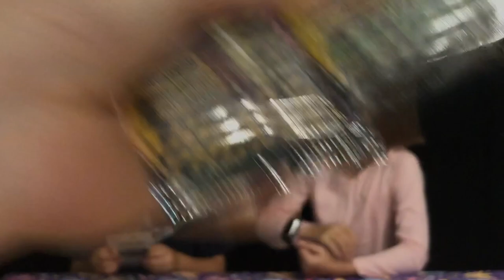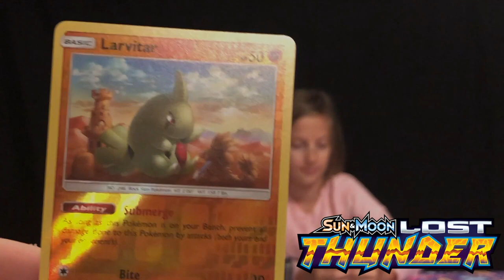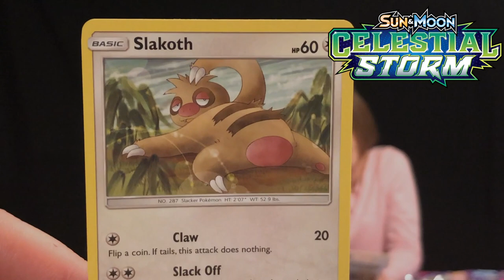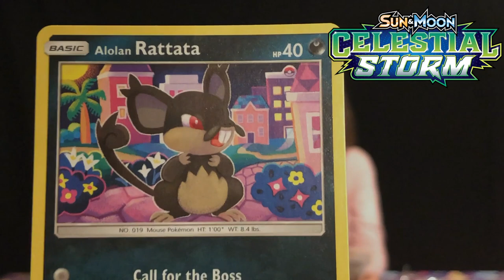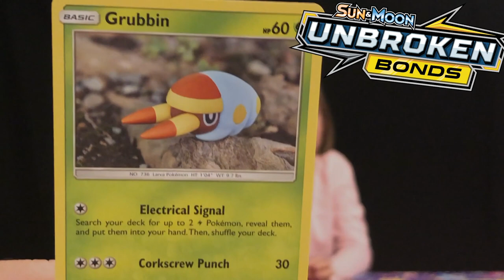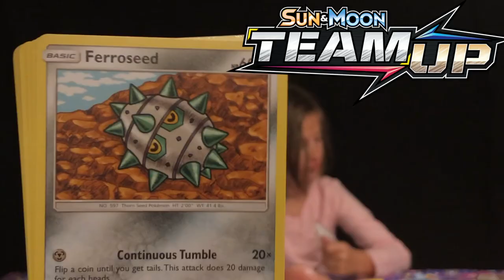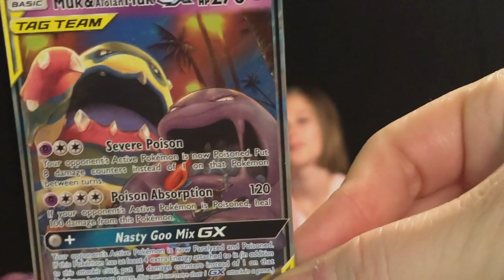Opening Sun & Moon Pokemon Packs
This was our first time finding Alola Pokemon!! These packs were awesome!